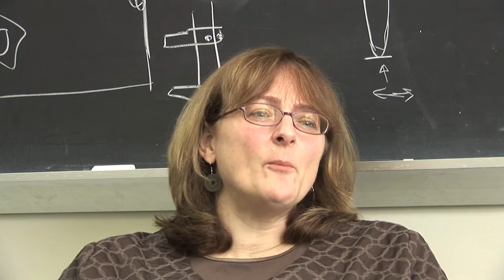Renaissance People with Meg Urry (Part 1)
Meg Urry is the Israel Munson Professor of Physics and Astronomy at Yale University.

She is also Director of the Yale Center for Astronomy and Astrophysics and is the Chair of the physics department at Yale University